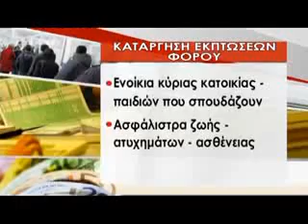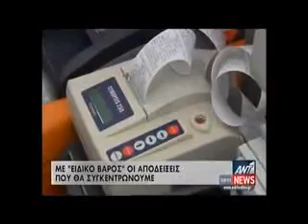Τα καλύτερα των δελτίων